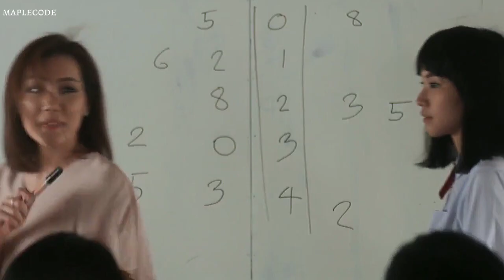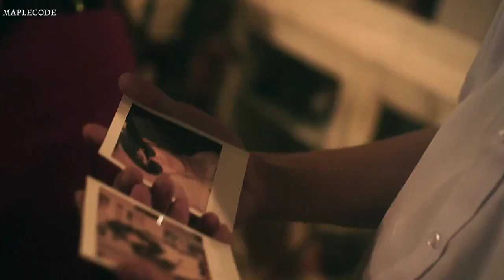Nanno x TK- Cruel Summer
-GIRL FROM NO WHERE (EP8)